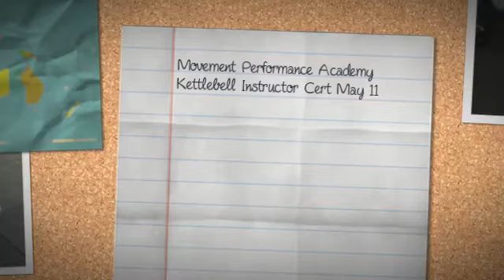MPA Kettlebell Instructor Certification, Wolverson Fitness, 2011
Pics from the MPA Level 1 Kettlebell Instructor Certification, held @ Wolverson Fitness